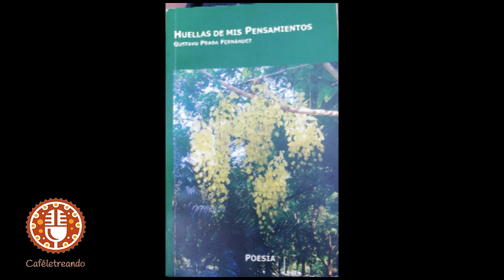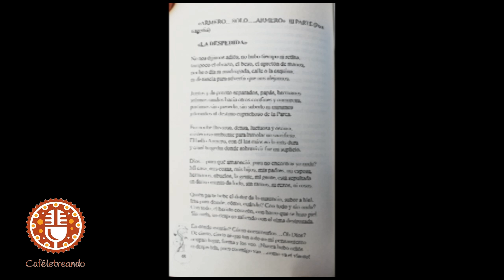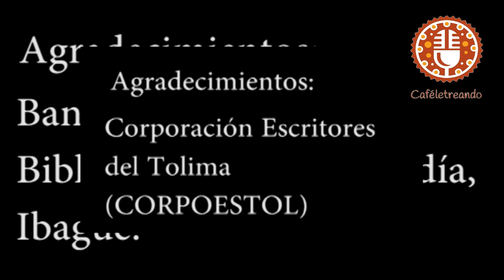Cubrimiento La Literatura del Arte - Recital Poético - Ibagué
Cubrimiento especial en Ibagué 2018

Con nuestro equipo en Ibagué:
Coordinadora: Andrea Carolina Triana
Elkin Arnoldo Mendoza
Yomara García Álvarez
Anderson Mohete Giraldo

Agradecimientos especiales a los organizadores del evento: Rusvelt Nivia Castellanos